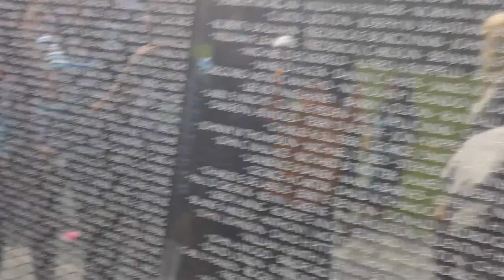MAH00007 Vietnam War Memorial 2 D.C.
Vietnam War Memorial 2 D.C. "Rey Ty"